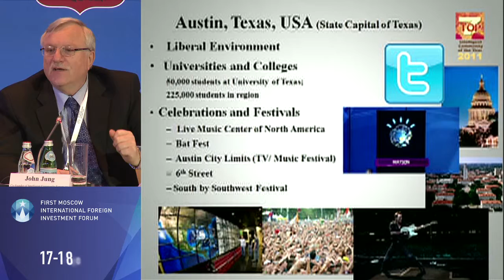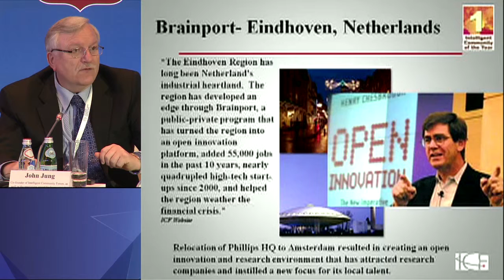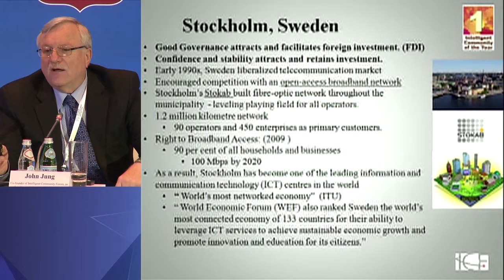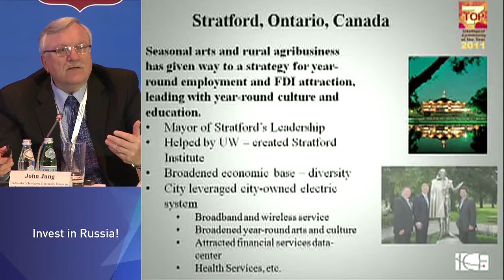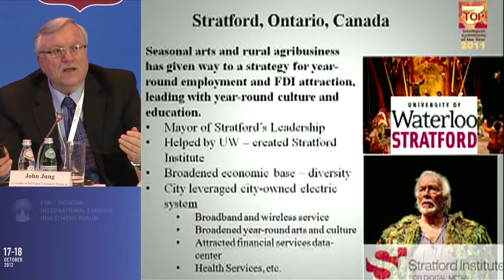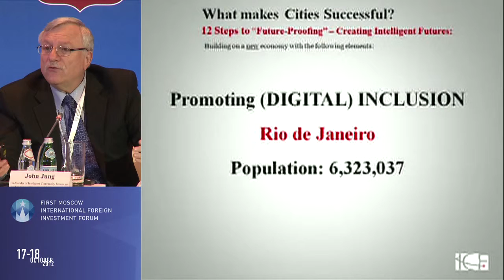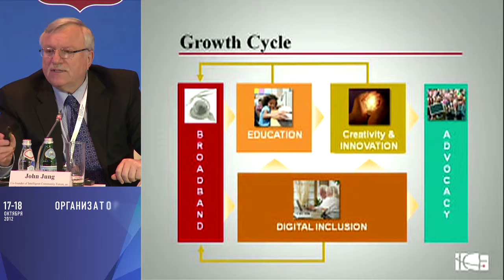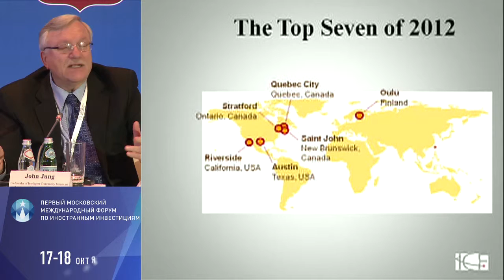John Jung at the First Moscow International Foreign Investment Forum